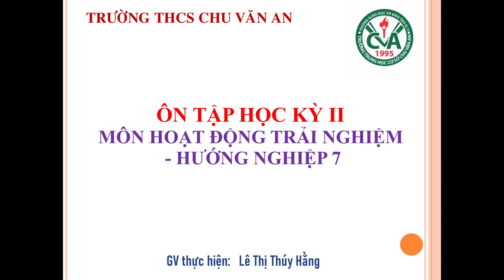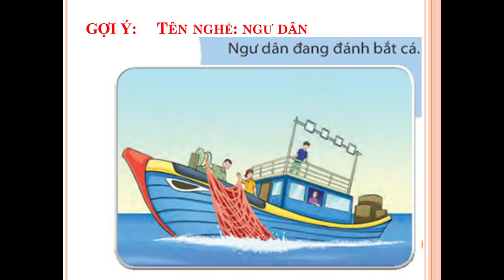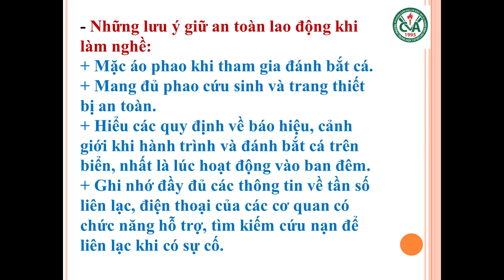HOẠT ĐỘNG TRẢI NGHIỆM- HN 7 - Ôn tập HK2 (2022-2023)